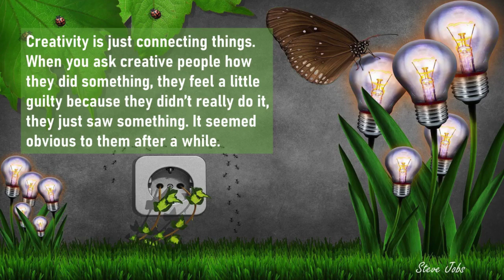Creativity is just connecting things